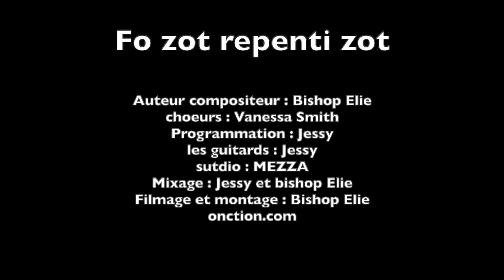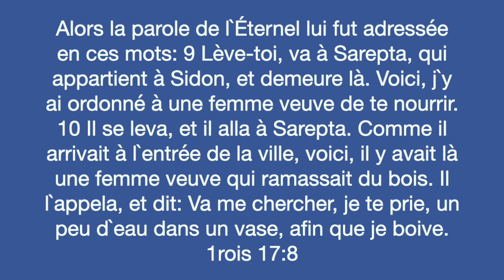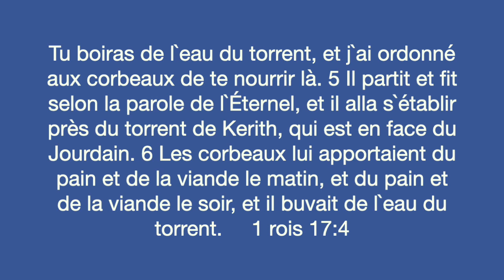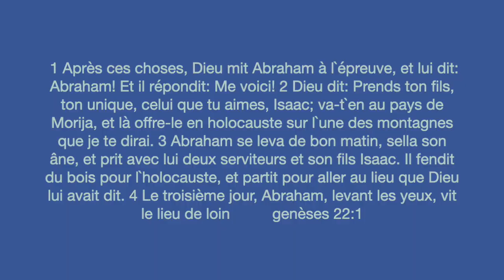Elie lundi27mars2023mp4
1° RER A à gare de Saint Maur + bus tvm
2° RER C à Choisy-le-roi  + bus tvm
3° RER B à antony ou croix berny + bus tvm